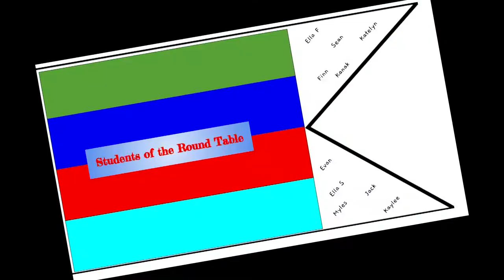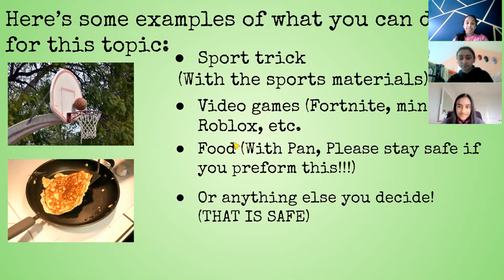HMS Today 5/14/21